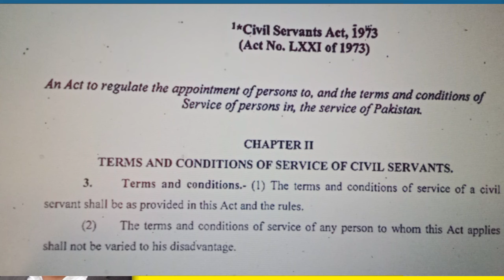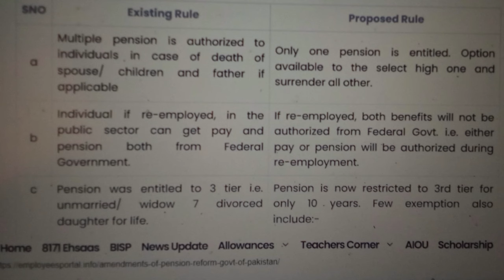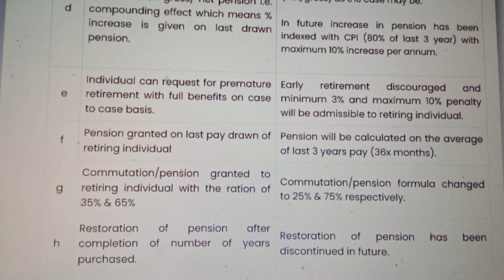Pension Reforms 2024 Latest Update | Summary of pension islahaat 2024 | fresh pension reform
pension news today
new pension rules
pension
Pensioners news today
Pension notification 2024
pension amendment